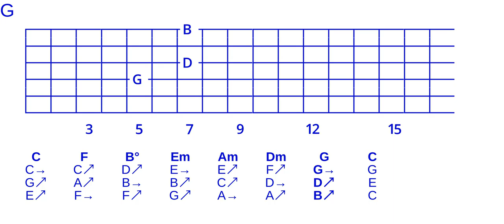Goodchord major cycle 4 open triad voicing set -134-